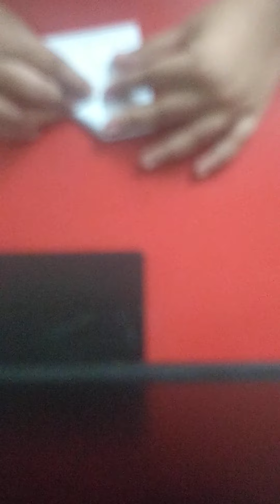How to make a balloon which really blows up